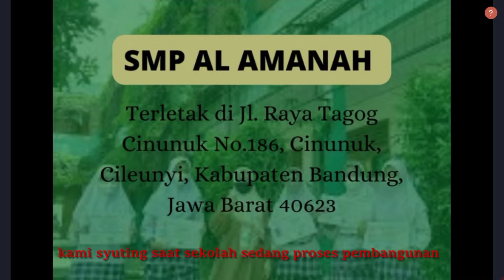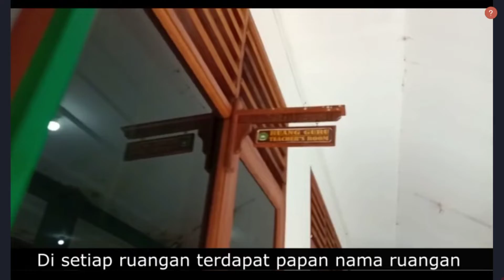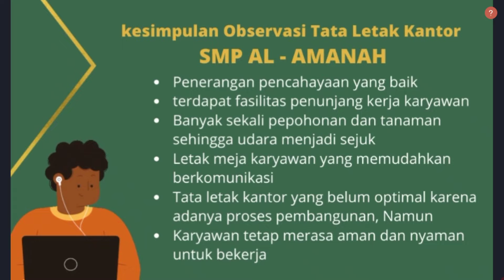Tata Lahan SMP Al Amanah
SMP AL AMANAH
Jl. Raya Tagog Cinunuk No.186 Cileunyi
Kabupaten Bandung

Visi
“Mewujudkan sumber daya manusia rahmatan lil’alamin”

Misi
Meningkatkan mutu pendidikan dengan indikator;
Menanamkan nilai akidah, ibadah, dan akhlak berdasarkan Quran dan Sunnah
Meningkatkan prestasi akademik dan life skill
Menyelenggarakan proses pembelajaran dengan pelayanan yang optimal
Meningkatkan kinerja yang spesifik sesuai profesi setiap personal
Meningkatkan azaz kekeluargaan yang dilandasi oleh semangat keteladanan
Memberdayakan segenap komponen untuk menciptakan budaya lingkungan bersih, sehat, indah dan rindang
Meningkatkan pengadaan dan pemeliharaan sara dan prasarana

Observasi ini dilakukan oleh :
1. Mahira Prasanna
2. Mitra Uli Silaban
3. Rani Rahmawati
4. Wanda Dhita